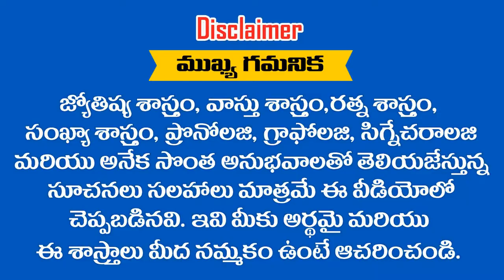అనుకున్న పనులు రివర్స్ అవుతున్నాయా ..? కారణం ఇదే || RAMM KRISH NIHAN